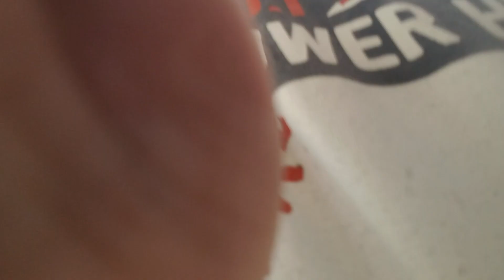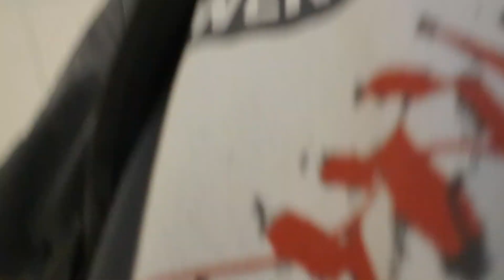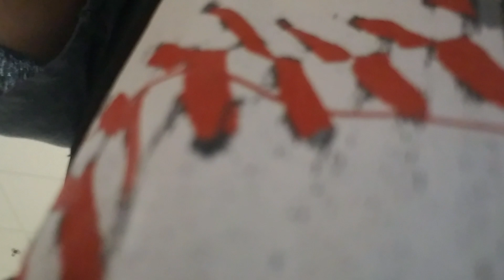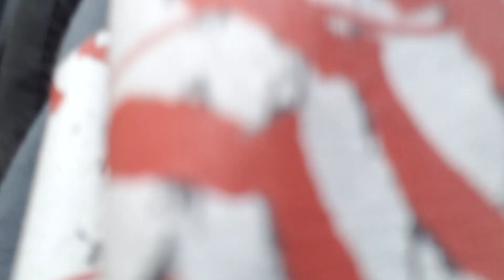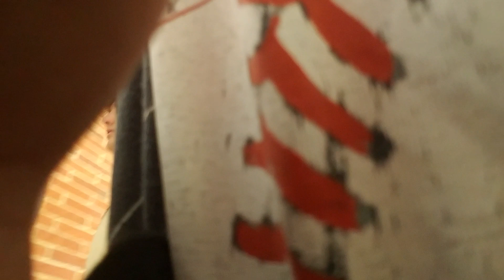SUNNY DAY 82 DEGREES HEADING TO HALLWAY 370-378 & MEETING WITH MY FRIENDS BEFORE HEAVY RAIN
Filmed Tuesday November 8 2022